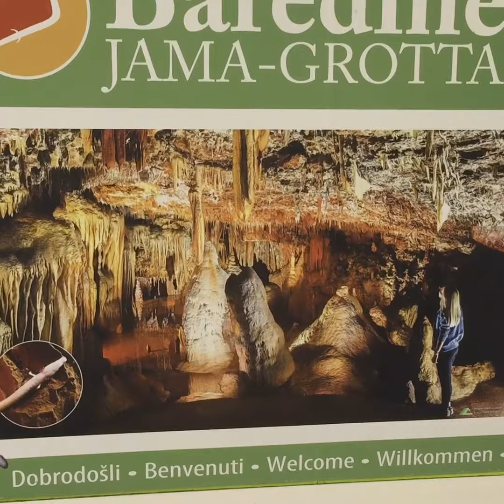Baredine & Dvigrad (Croazia) Sonia & Manuel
Un pomeriggio di Novembre...